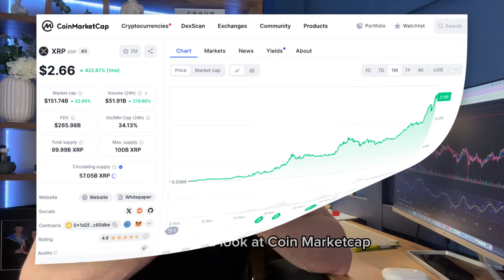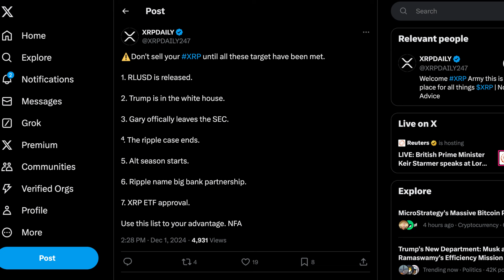Want to Beat Crypto FOMO? Watch This Now!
Are you getting crypto FOMO because of XRP hbar xlm and other alt coins? Watch this video all about mindset and how to AVOID crypto FOMO.

If you want a more complete guide on exactly how to start investing, you can join me in my free investing community on skool – a great place for learning and sharing insights with other like-minded individuals.

Don't miss out on the opportunity to connect with others and learn together.